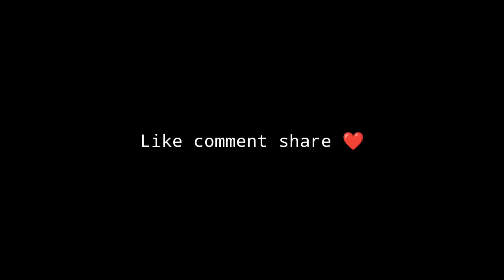Most Haunted Road - Ep 5 | कौन हो सकते है इतने भयानक | Seen So Dangerous For The First Time | दानव ?